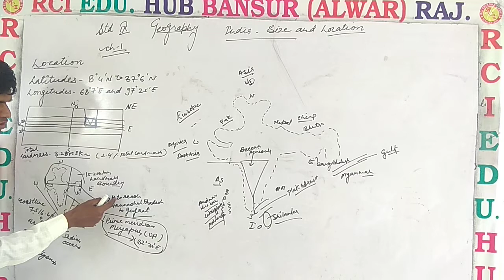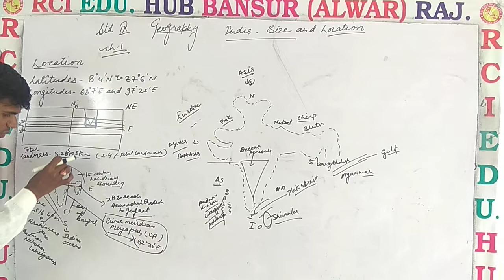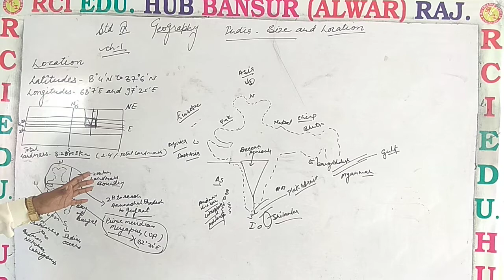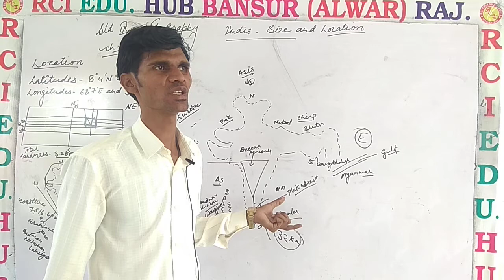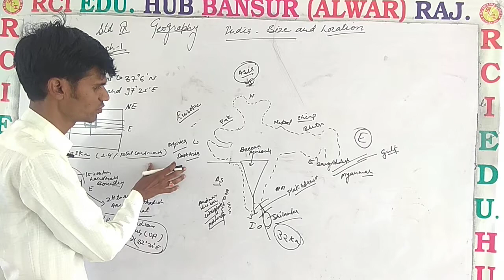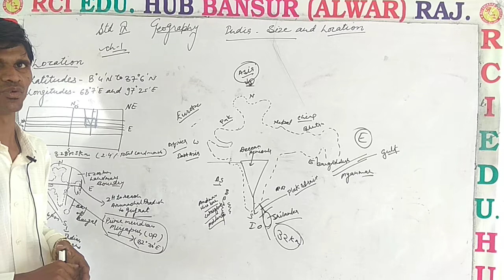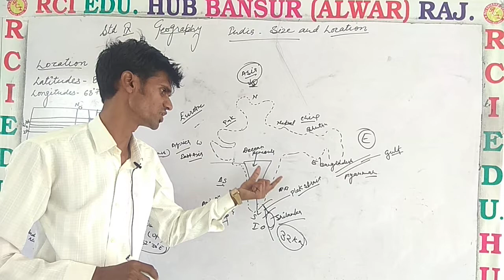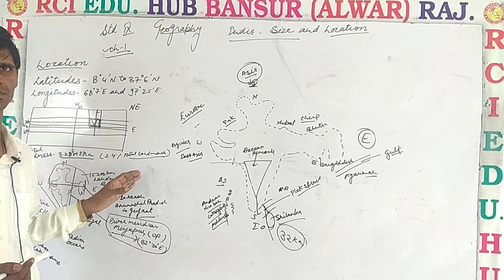india size and location ll Rci Edu. Hub Bansur Alwar Raj.